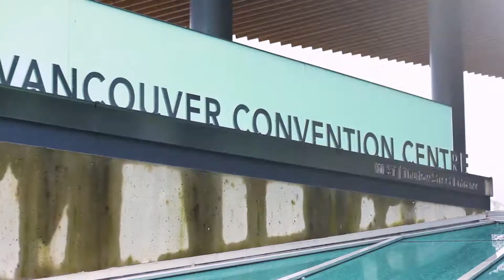Interview with Nancy Bendtsen at IDS Vancouver 2017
Interior designer Karin Bohn of House of Bohn interviews Nancy Bendtsen, owner of Inform Interiors at the GRAY Stage at IDS Vancouver 2017! Video by Life Studios Inc., Vancouver, B.C.